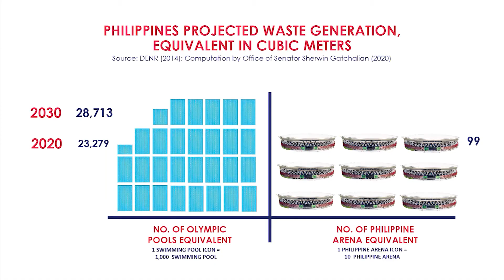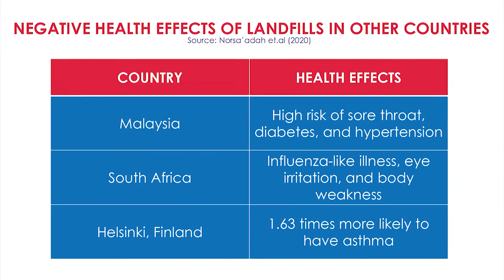Solving the Philippine Garbage Crisis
Isa sa mga solusyon sa problema sa basura ay ang diversification ng solid waste treatment facilities sa bansa. Isang halimbawa ang waste-to-energy, kung saan gagamitin ang basura sa paggawa ng enerhiya at mababawasan ang waste volume for final disposal.